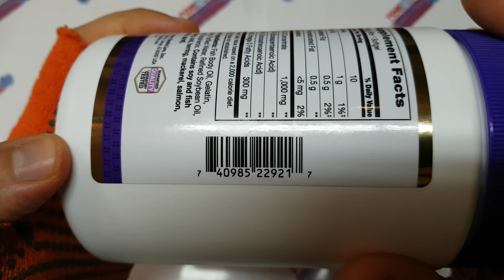Fish Oil, Omega 3, 1000 mg, 21st Century